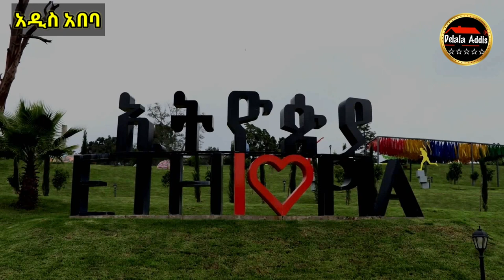🛑 ውል እና ማስረጃ የተዘጋባቸው ክ/ከተሞች እና ሰፈሮች ይፋ ሆኑ!!!/Delala Addis